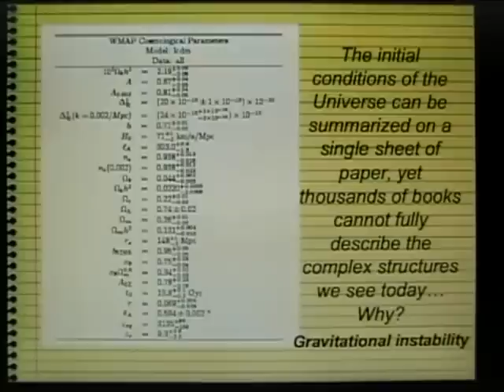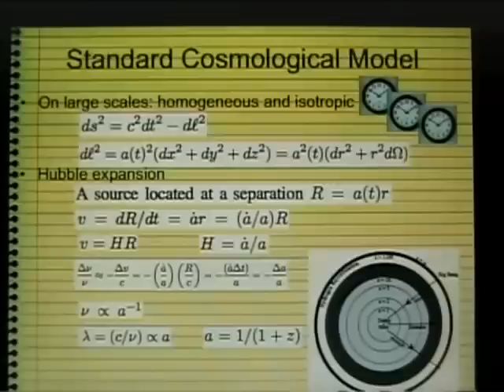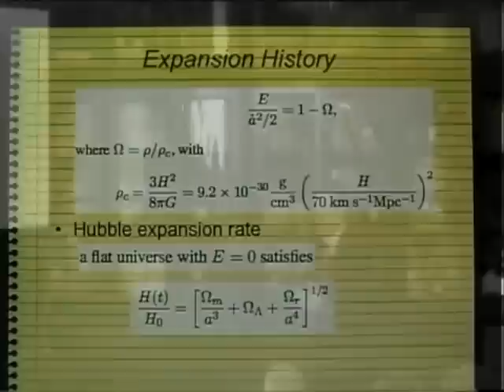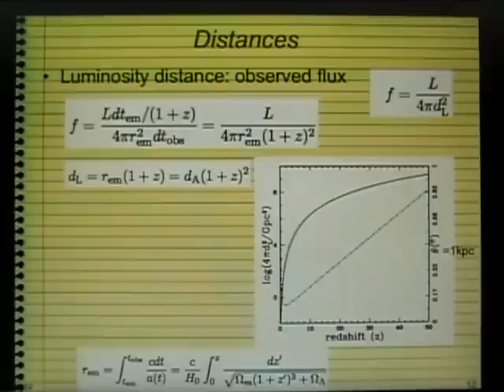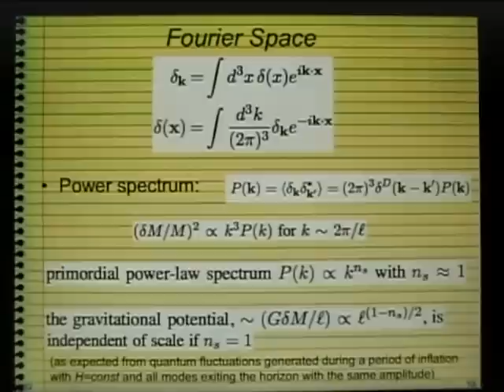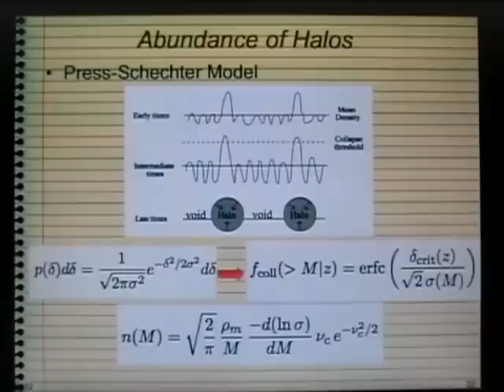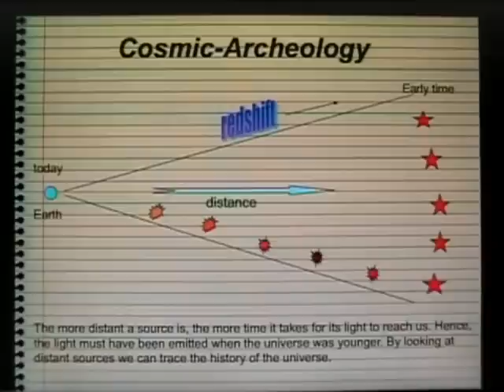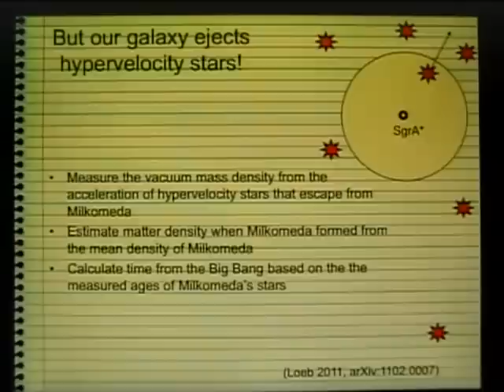Abraham Loeb: Structure Formation in the Universe (Lecture I)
Abraham Loeb
Chair, Astronomy Department, Harvard University
Director, Institute for Theory and Computation (ITC)

CATTEDRA GALILEANA
ASSOCIAZIONE AMICI DELLA SCUOLA NORMALE SUPERIORE DI PISA

Lecture I | Tue Jun 26th - Sala Azzurra, 11.00 a.m.
Structure Formation in the Universe